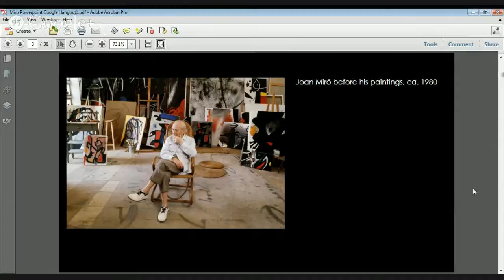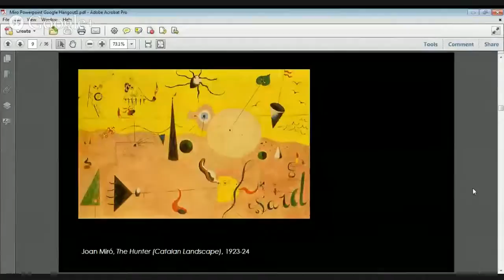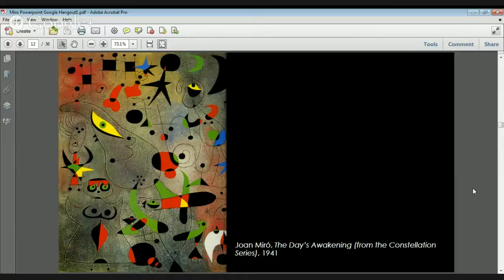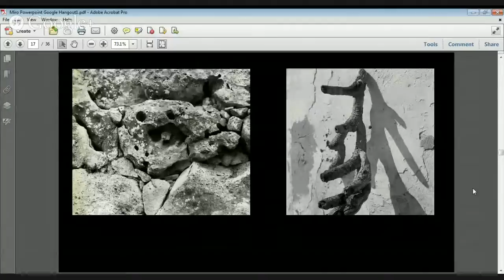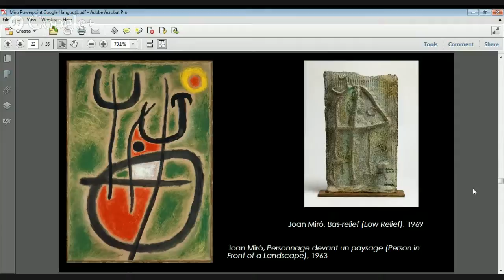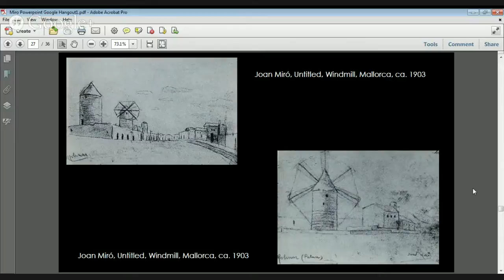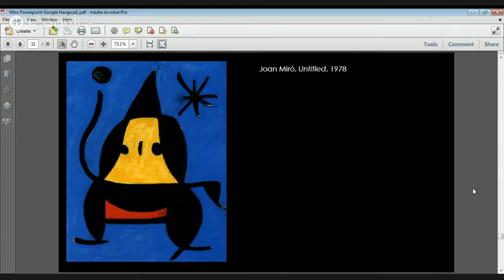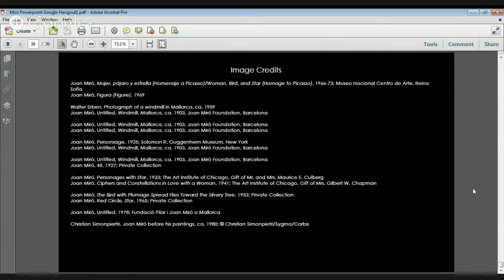Meet Miro! A Google+ Hangout